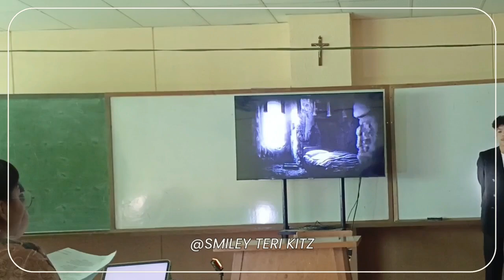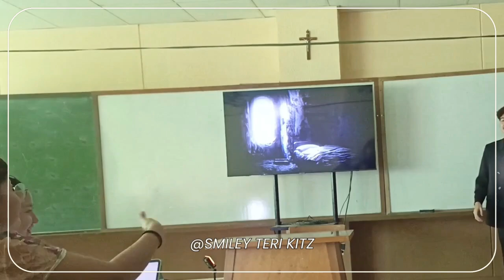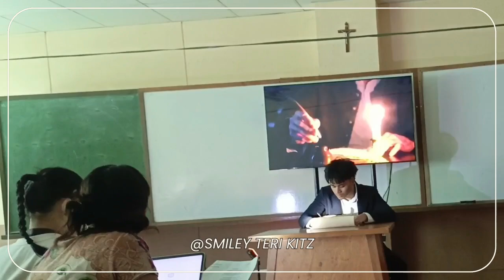G-JOSE RIZAL:"CONSUMATUM EST" TULA-DULA STUDENT'S PRESENTATION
Creative script by students on the Life and Works of Dr. Jose Rizal.

My IT student's group presentation of Tula-Dula on NOLI ME TANGERE. Tula-dula  is a combination of 2 arts: Tula (Poem) and Dula (drama). Ito ay panteatrong pagtatanghal na may mga tula or berso sa halip na dialogo. Ito'y isang masining na paraan ng papapahayag na naglalaman ng kahuluan at damdamin.

Rationale:
• Promoting nationalism through school activities;
• Fostering professionalism, camaraderie, problem-solving capabilities, and decision-making during the preparation period;
• Boosting of self-confidence, pride, joy, and satisfaction for a successful performance; and
• The photographs and video serve as a reference for other students, considering the material scarcity for such activities.